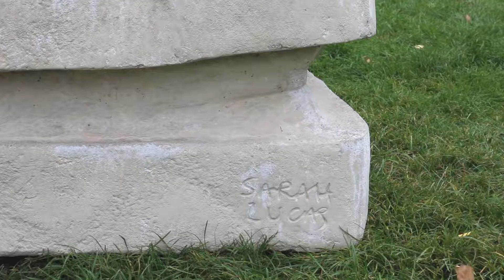Sarah Lucas: Sandwich, Frieze Sculpture Park 2020, Regent's Park NW1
Videography: Lidija Kononenko